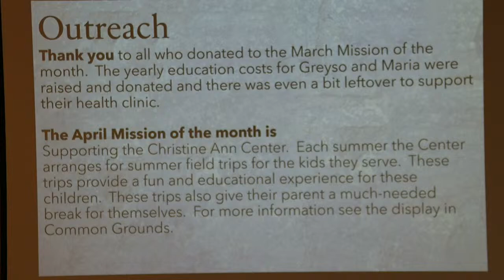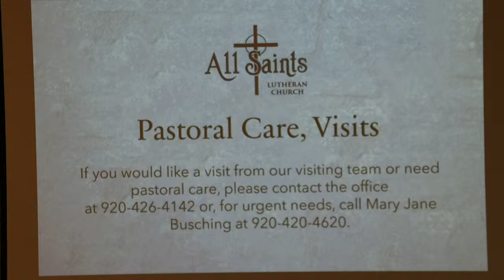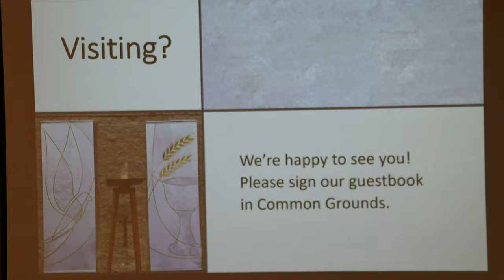April 7, 2024, 9:00 am Second Sunday of Easter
GATHERING HYMN: GATHERING HYMN: That Easter Day with Joy Was Bright (ELW 384, vs. 1-3)
Text: Latin hymn; tr. John Mason Neale; Music: European tune, adapt. Used by permission.

HYMN OF THE DAY:  Now All the Vault of Heaven Resounds (ELW 367, vs. 1, 2, 4)

COMMUNION HYMN: Let Us Break Bread Together (ELW 471)

COMMUNION HYMN: I Want to Walk as a Child of the Light (ELW 815)

SENDING HYMN: Thine Is the Glory (ELW 376)

- Come, Christians, Join to Sing - UMH 158 - Words: Christian Henry Bateman; Music: traditional melody arranged by Benjamin Carr; Harmony: Austin C. Lovelace; © Words: Public Domain; Music: 1964, 1995 Abingdon Press; CCLI Song # 3614196
- I Love to Tell the Story - UMH 156 - Words: Katherine Hankey; Music: William G. Fischer; © Words: Public Domain; Music: Public Domain; CCLI Song # 29413
- Great Is Thy Faithfulness - UMH 140 - Words: Thomas O. Chisholm; Music: William M. Runyan; © Words: Public Domain; Music: Public Domain; CCLI Song # 18723
- Leaning on the Everlasting Arms - UMH 133 - Words: Elisha A Hoffman; Music: Anthony J Showalter; Public Domain; CCLI Song # 31779
- He Leadeth Me - UMH 128 - Words: Joseph H Gilmore; Music: William B Bradbury; Public Domain; CCLI Song # 62762

LITURGY AND WORSHIP TEXTS: From sundaysandseasons.com

Permission to reprint, podcast, and/or stream the music in this service obtained from One License with license # A-709057 and CCLI with licenses # 1086981 and 21043999.